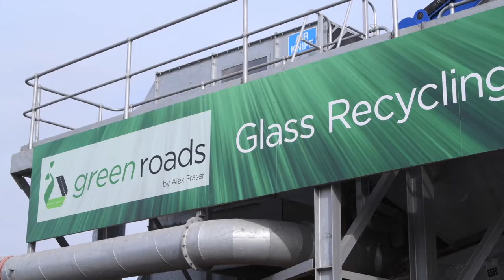Introducing Alex Fraser’s Sustainable Asphalt and Glass Recycling Plants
On May 31, 2019 the Hon. Lily D’Ambrosio MP cut the ribbon on Alex Fraser’s Sustainable Asphalt and Glass Recycling Plants - an important development for Victoria’s circular economy.

The new plants will produce 500,000 tonnes of green asphalt a year, and recycle 1 billion bottles into quality construction sand. They join Alex Fraser’s one million tonne a year C&D plant at Laverton North to create Victoria’s first integrated sustainable supply hub.